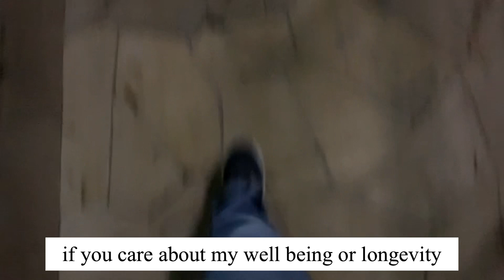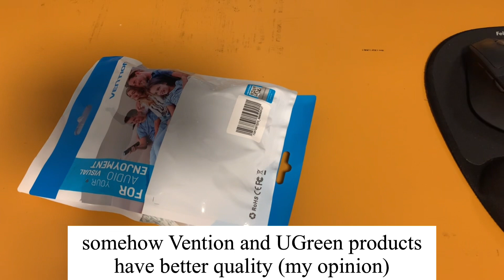Life of an average office worker in Singapore | Updates on new job, gossips from old job | Jan 2024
I get a small kickback from the platform at no cost to you.

I hope you can support my efforts in bringing this info and my review/overview of the adaptor to you, to help you make that informed decision (to buy).